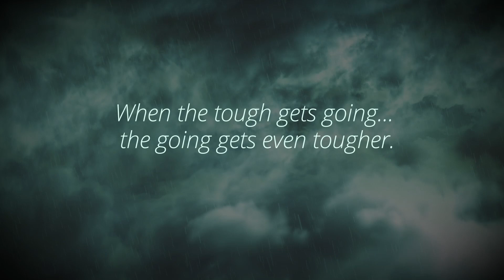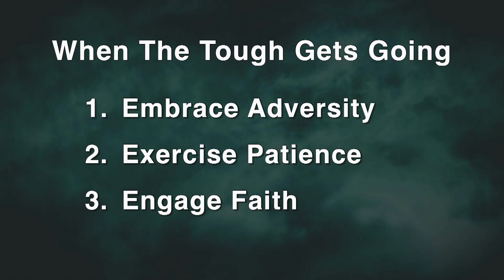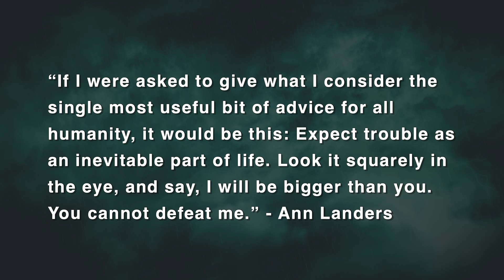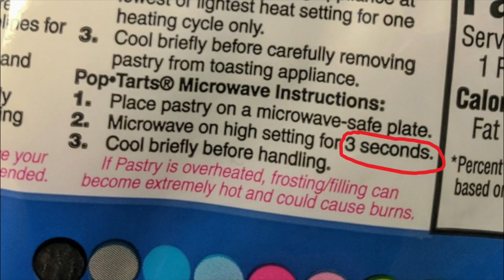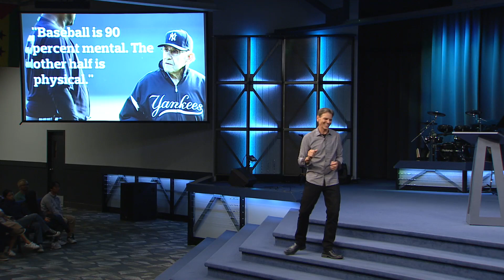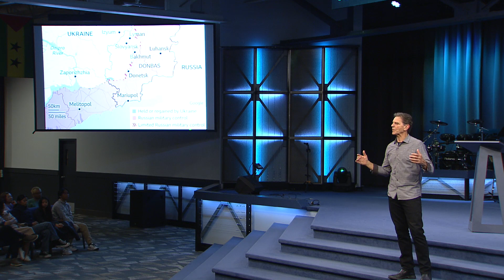When the Tough Gets Going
What do we do when things get tough?